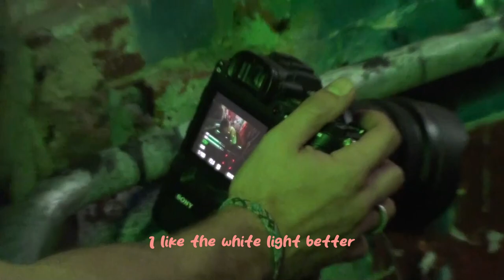ONE TIME behind the scenes 🎬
behind the scenes for my brothers new music video :)
search the new song ONE TIME on all platforms!